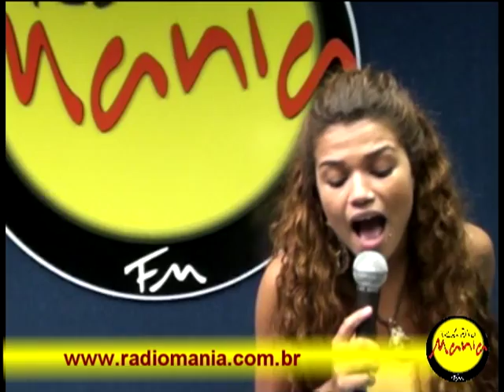Rádio Mania - Mc Sabrina - Tudo Certo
Esse é o novo sucesso da Sabrina